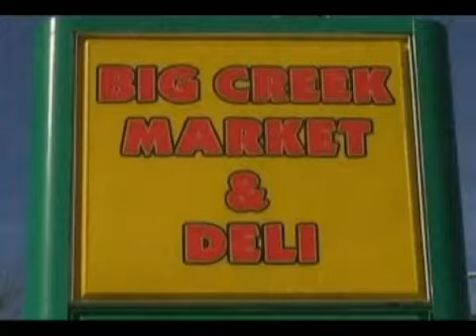WLAF TV 12 News 12/12/12